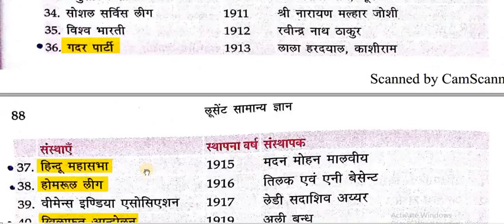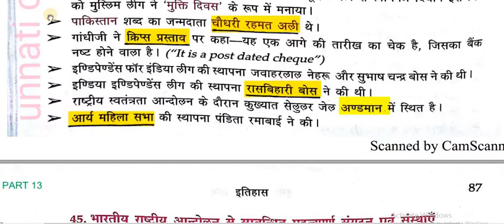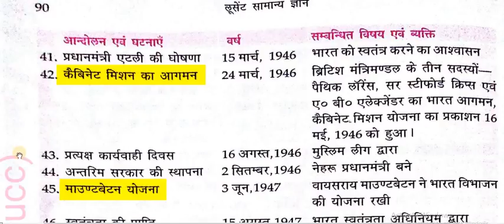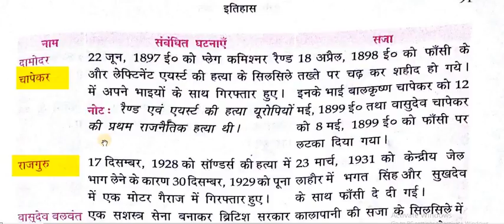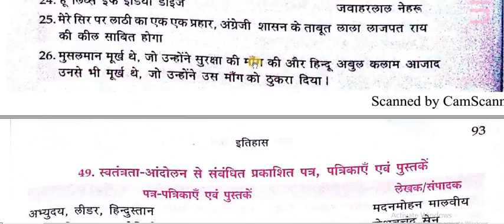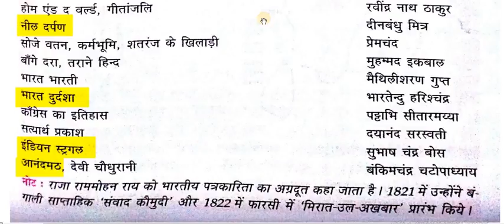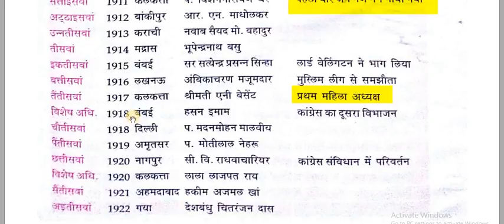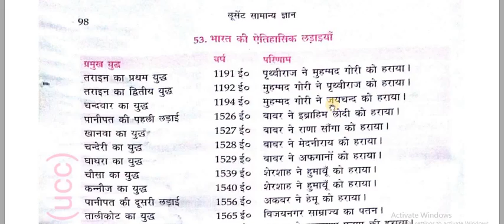Lucent Gk Video Part 13 हिंदी में आधुनिक भारत SSC CGL All PSC EXAM and Ot HIGH